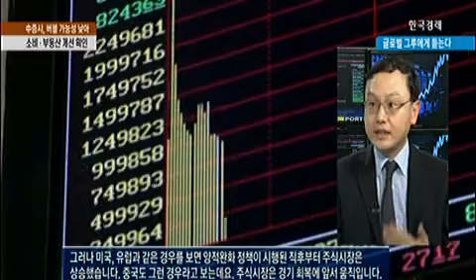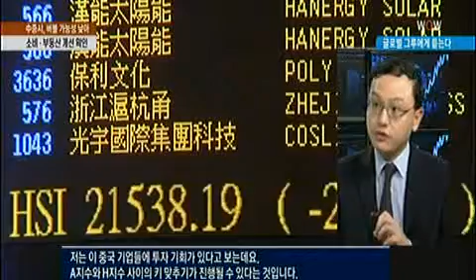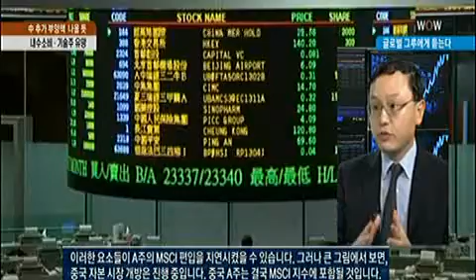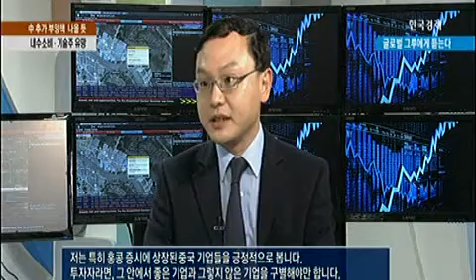[빅샷 인터뷰] 윌리엄 퐁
베어링운용 아시아담당 매니저
차이나 셀렉트 펀드 운용